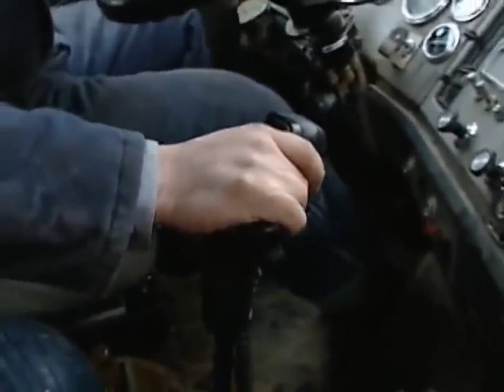Mighty Machines - "In the Forest" (Full Instrumental)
There's a Third Instrumental like I always have done for that.